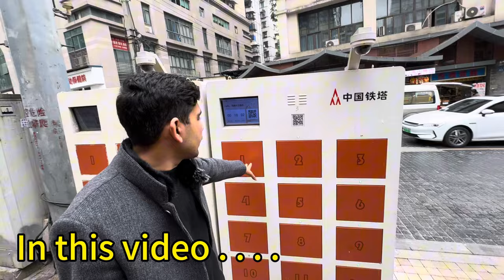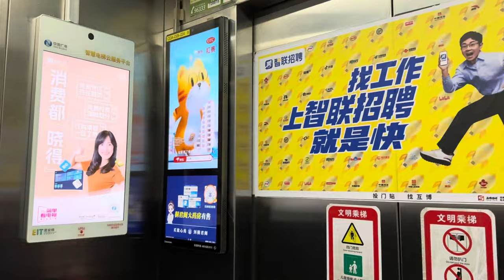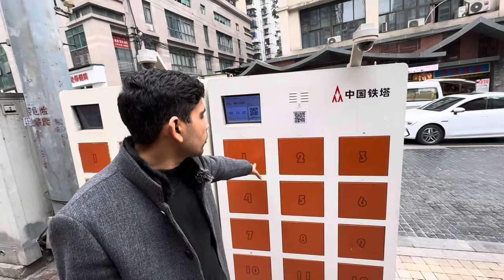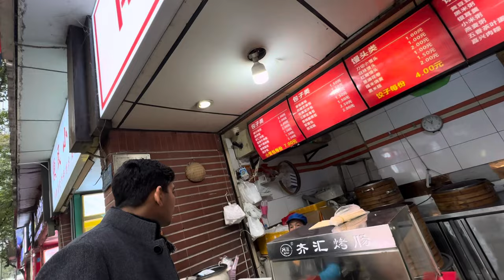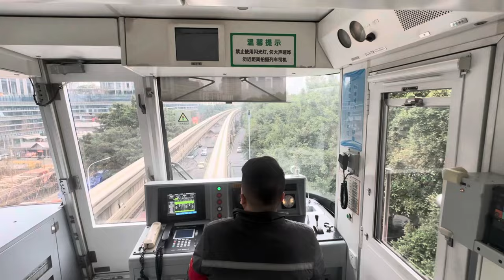Pratik Jain के साथ night life and street food Chongqing CHINA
Indian in China, niranjan pratik jain China,
Location: Chongqing.